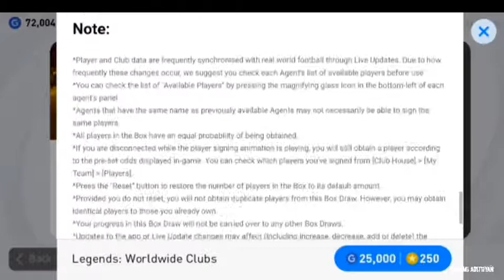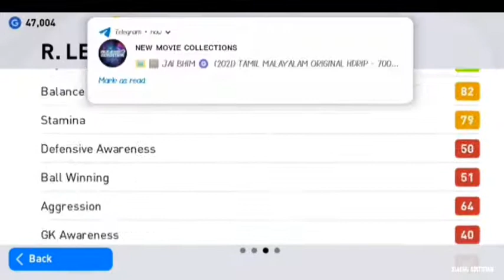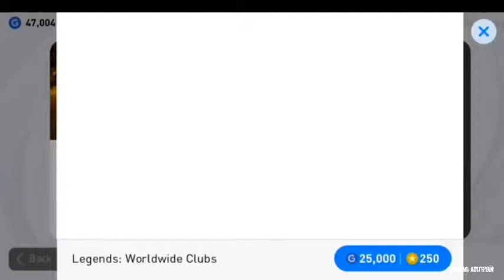GP Legend box draw malayalam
legend pes legend box draw